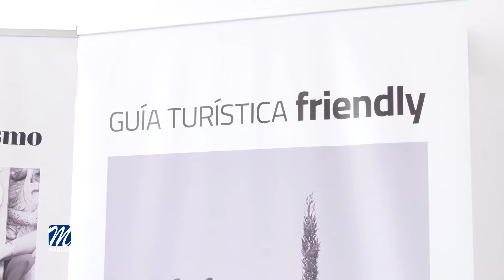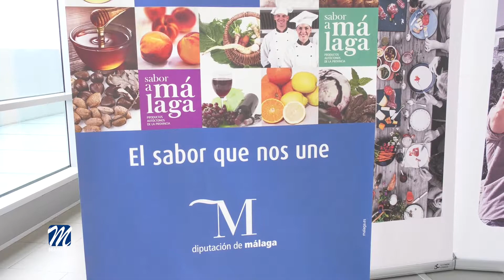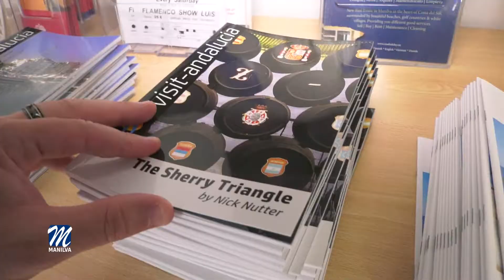Guía de Turismo Gastronómica y Friendly 2021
Tras el éxito que obtuvieron el pasado año, el creador de las Guías impresas de Turismo Gastronómico y Turismo Friendly de Málaga y provincia junto al Grupo Azalea Partner,  editará las dos nuevas guías con interesantes novedades, nuevos contenidos y la incorporación de un portal web.
Como es habitual las guías impresas serán diseñadas por la prestigiosa empresa cordobesa defabrica.
El usuario podrá conocer platos típicos como el ajoblanco, el arroz caldoso con bacalao, la berza malagueña o la fritura, entre otros. Denominaciones de Origen, Historia del Pan, productos típicos, Historia del espeto y chiringuito.
Además, restaurantes y establecimientos Gourmet de la marca “Sabor a Málaga” con venta directa y online. El turista también podrá explorar la gastronomía típica y fiestas gastronómicas de cada Municipio por meses.
Esta se complementa con otra guía de turismo friendly: Monumentos Históricos, Museos y Galerías, Parques y Monumentos Naturales. Asimismo, hace un repaso por los distintos tipos de posibilidades que ofrece la provincia como turismo activo, ecuestre, enológico, gastronómico, idiomático, naturista, náutico, de salud y bienestar.  Experiencias recomendadas, semana santa y folclore, establecimientos singulares, artesanía y shopping, dedicándole atención especial a las empresas de “Málaga de Moda”.
Se ha elaborado un minucioso trabajo con los ayuntamientos de la provincia creando y confirmando cada uno de los contenidos.
Estarán gratuitamente en las oficinas de turismo de Málaga capital y provincia y este año como novedad también lo estarán en otras poblaciones andaluzas.
Estas guías cuentan con el Patrocinio y Colaboración del Ayuntamiento de Manilva, Ayuntamiento y Diputación de Málaga, las marcas “Sabor a Málaga” y “Málaga de Moda”.
Hasta la fecha colaboran también, la Asociación de Hosteleros de Málaga Mahos, Marbella All Stars de Marbella, Asociación de la pequeña y mediana empresa de San Pedro Alcántara. (Apymespa), Asociación Guadalhorce Ecológico, Asociación de Sumilleres de Málaga, Consejo Regulador de la Denominación de Origen Protegida Aceituna Aloreña de Málaga, Asociación de Empresarios de Nerja, Asociación de Comerciantes y Empresarios de Benalmádena. (ACEB), Agrupación de Hostelería de la Costa del Sol en Fuengirola (Fuenmi) y Playas de la Costa del Sol A.I.E.
Se espera que en los próximos días se sigan cerrando acuerdos  institucionales, empresariales y de mancomunidades de municipios, que den apoyo a estas interesantes publicaciones turísticas.
Los promotores de la iniciativa aprovecharon la ocasión para agradecer la colaboración de sus Técnicos y Concejales de Turismo y Cultura.